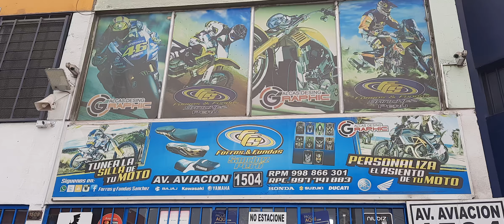HONDA XR250 TORNADO FULL TUNING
Envios a nivel nacional.
Atendemos de lunes a sábado de 8am a 7pm.  .

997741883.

Atendemos por orden de llegada o respuesta mas rápida llamar.

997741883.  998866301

🏍Personalización  tuning al gustó del cliente

✅Ventas x mayor y menor. Whatsap 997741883.

Forros Y Fundas Sanchez Perú
Av. Aviación 1504, Lima 15034
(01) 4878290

✅forrosyfundassanchez/.

❎Forros y fundas sanchez
❎  Calcas Desing Graphic
❎Motos tunign el Mostro
❎Moto Repuestos Arias  .
LES INVITA A NUESTRAS NUEVAS SEDES .

🏢YA CONTAMOS CON 4 SEDES...

⚛En lima estamos chorrillos , San martin de pobres y la victoria.

.Huanuco ..Huanuco .

🏠 Dirección: Av. Prolongación defensores del morro Mz. A lt. 24 villa municipal / Chorrillos
Referencia Rokys de Casablanca o pantanos de villa - Lima Perú.

Av universitaria 911 entre av tomas valle y av san German. San Martin de porres.

🏦 Av aviacion 1504
al costado del grifo primax del ovalo Arriola detras de iza motor de Av arriola la victoria .Lima Perú
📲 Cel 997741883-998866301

🔴🔴🔴 Stikers#, Calcomanias en reflectivos.
🔵🔵🔵 Protectores de tanque en Resina. 🔴🔴🔴 Logos resinados.
🔵🔵🔵 Tapizados para asientos de motos.
🔴🔴🔴 Gel para mayor confort de su asiento.
🔵🔵🔵 Tubos de escape, lanyard
🔴🔴🔴 Cascos certificados, gorras
🔵🔵🔵 Sliders, Quillas, cobertores
🔴🔴🔴 Protector de Calzado.
🔵🔵🔵Arreglo y reconstrucción de espumas de asientos de motos
🔴🔴🔴Tapizado 3 niveles con fibra de vidrio en el medio del asiento.
🔵🔵🔵Alforjas, tambag, pierneras, maletines, mochilas, etc
    https://